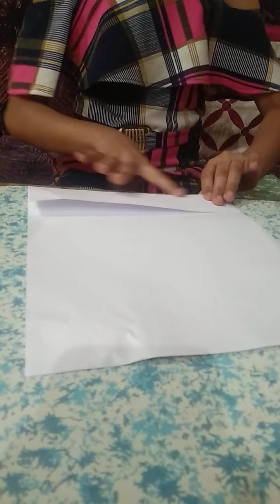How To Make a Small Diary in home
Hello, friends I am siddhi aj may small "diary" kaise banhay hay dikaya hay.
ap jarura banana ...

apko acha laga to jarura comment karkay bathana.